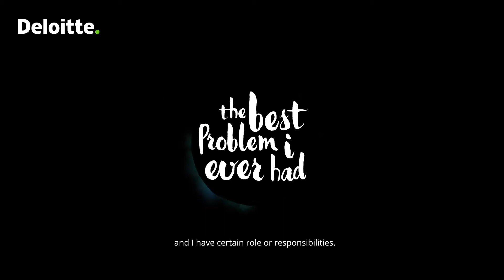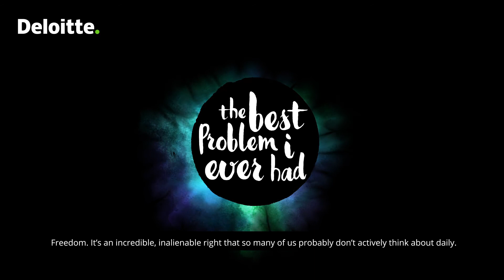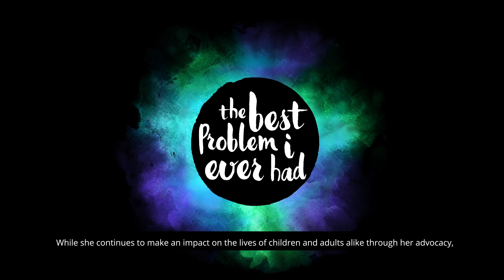Changing the game: An athlete’s journey to freedom and self-acceptance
Growing up in the tribal areas of Pakistan, Maria Toorpakai Wazir aspired to live life on her own terms. With the support of her family, she burned her clothes and began dressing as a boy in pursuit of freedom—and ultimately human rights.
While her journey has been fraught with obstacles, she is now among the top female squash players in the world and advocates for women’s rights through the Maria Toorpakai Foundation. Tune in for her story of perseverance and the power of acceptance.